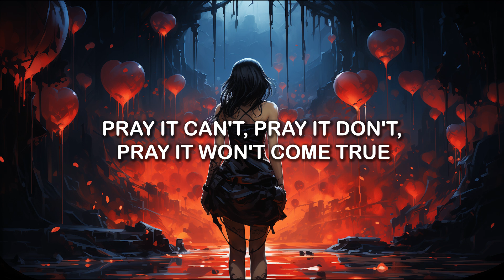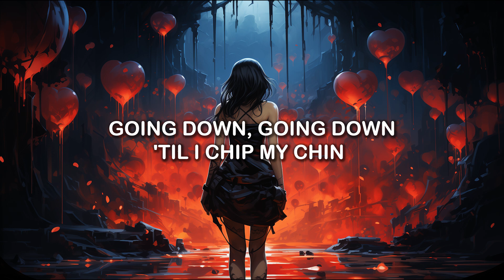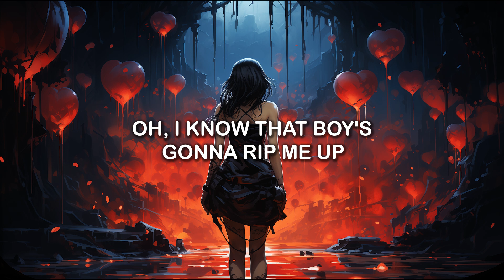god music 0176